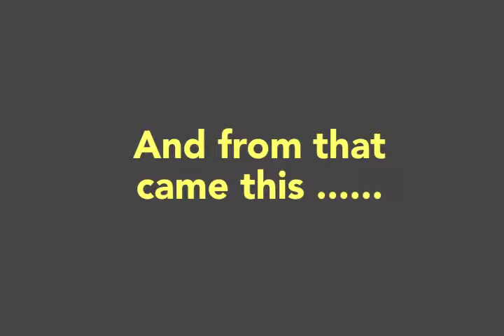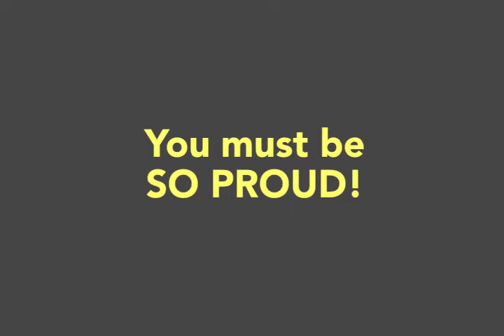Florence Kufske - Mothers Day 2014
On Mothers Day (Apr. 2014), my sisters and I had lunch at my mother & dad's retirement home.  What a GREAT time we had.  (They said it's the noisiest group they have ever had! LOL)